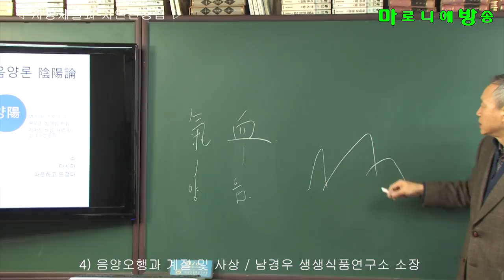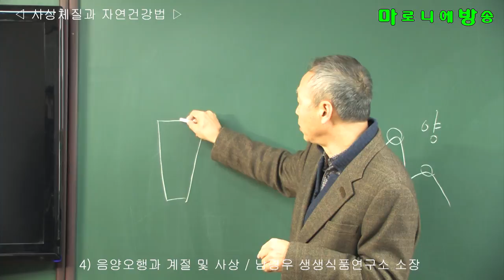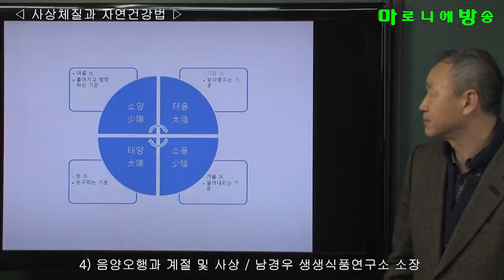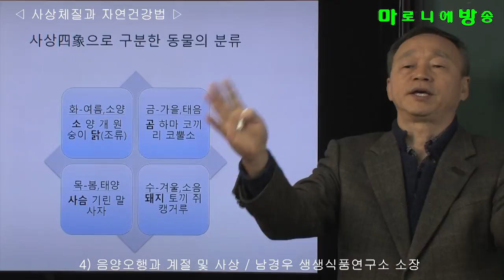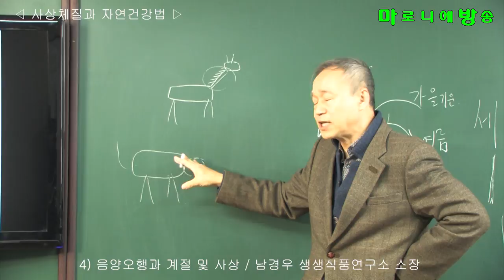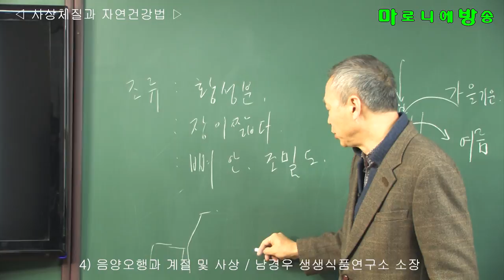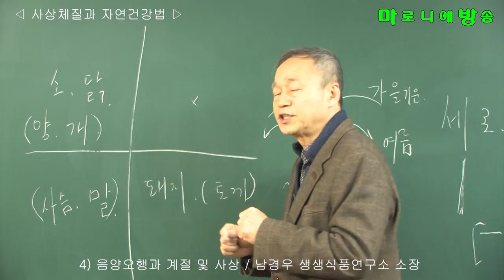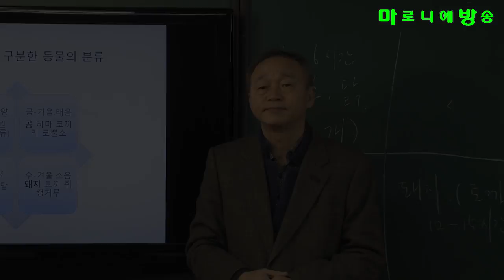[마방] 4) 음양오행과 계절 및 사상 / 사상체질 자연건강법-남경우 생생식품연구소 소장